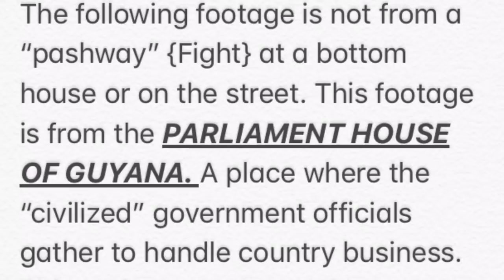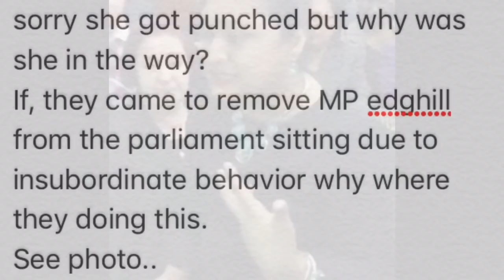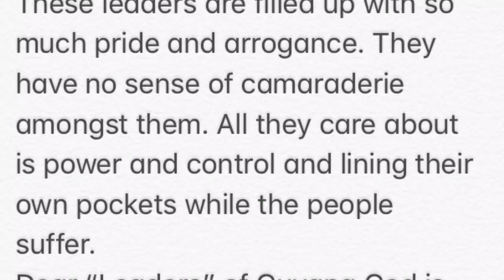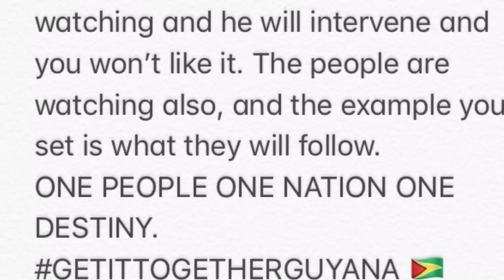Disorderly Conduct in Guyana Parliament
This how our government officials are operating in 2017. 🤦🏾‍♀️